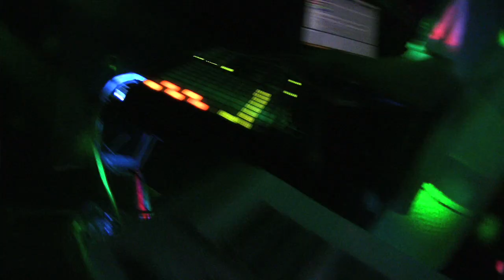Electrolightz - "Centerpiece" Official Music Video